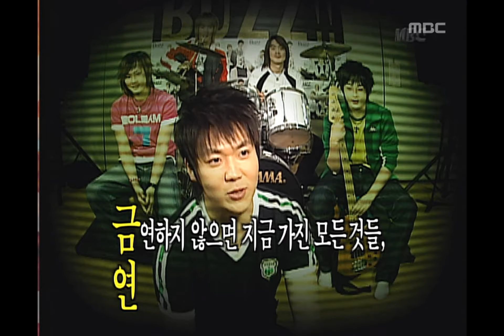Star No smoking Song(Buzz), 스타 금연송(버즈), Music Camp 20040501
Star No smoking Song(Buzz), 스타 금연송(버즈), Music Camp(음악캠프), 227회, EP227, 2004/05/01, MBC TV, South Korea